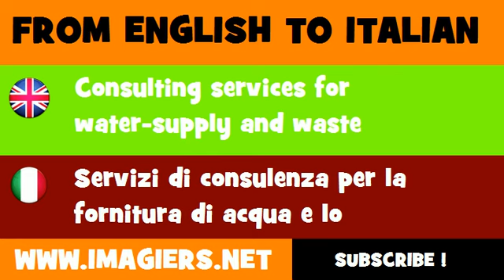FROM ENGLISH TO ITALIAN = Consulting services for water supply and waste consultancy